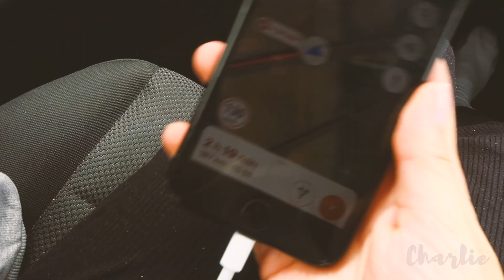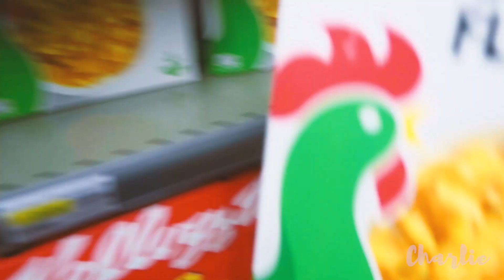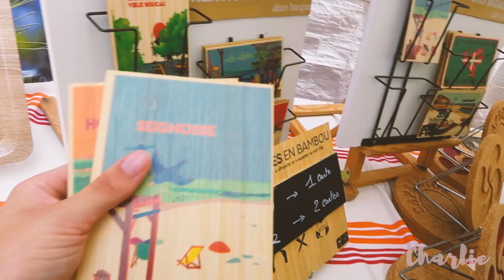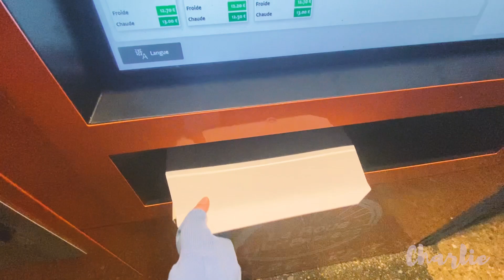Mein ERSTER Urlaub ALLEINE mit meinem FREUND 👫 / Ob unsere Französisch Kenntnisse dafür ausreichen??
in diesem Video fahren mein Freund und ich zsm in den Urlaub nach Frankreich. Um Genauer zu sein nach Seignosse ein Surfer Paradies am Atlantik. Mit dem Plan surfen zu lernen und natürlich auch braun zu werden.🙃
Was wir da sonst noch so machen, seht ihr alles in dem Video...

Eure Charlie 💖

Mein Equipment:

Kamera: Canon 6D
Vlogging Kamera: Canon G5X
Micro: Rhode Video Mic
Lichtbox: von Amazon
Schnittprogramm: Premiere Pro von Adobe